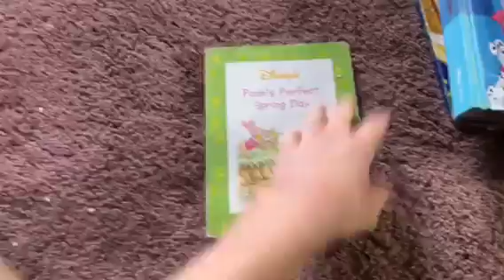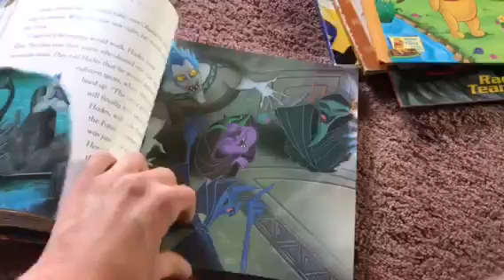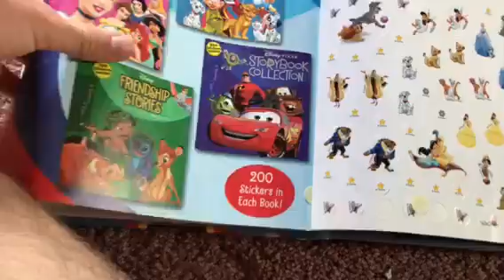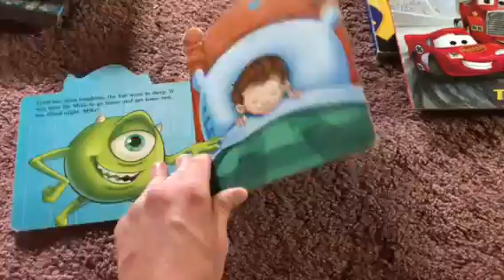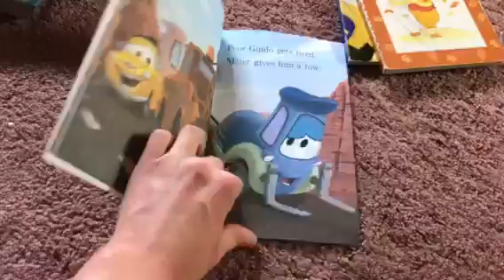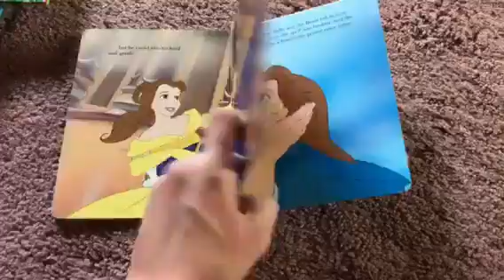My Disney Book Collection Part 1